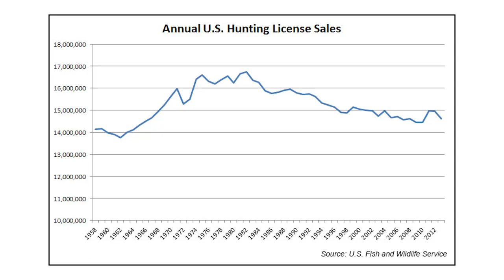Why Bullets are Good for the Environment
Check out this SUPER DOPE Wikipedia page for some really slick legislation from the 30's!

About halfway through making this video I was like, "Is this, like, waaaay too nerdy and wonky for the general public? Like, am I making a video right now that is literally only interesting to me and like five other people?" But even if had had time to change topics half way through I probably wouldn't have done it because IT'S MY PARTY AND I'LL TALK ABOUT OBSCURE WILDLIFE MANAGEMENT LEGISLATION FROM THE 1930'S IF I WANT TO.

Preorder John's new book, Turtles All the Way Down, out October 10th 2017! You can find links to both the signed and unsigned editions and information on how to (probably) get a signed copy